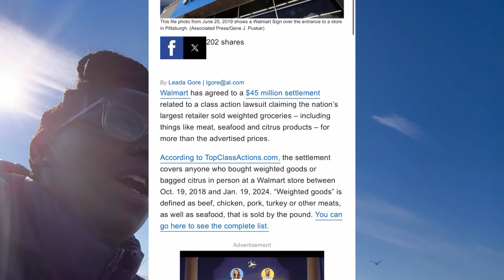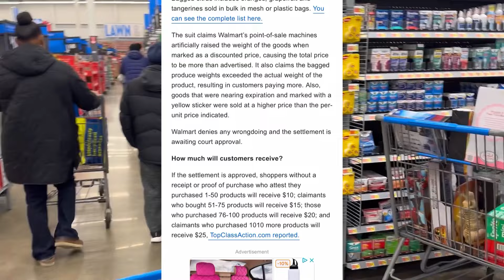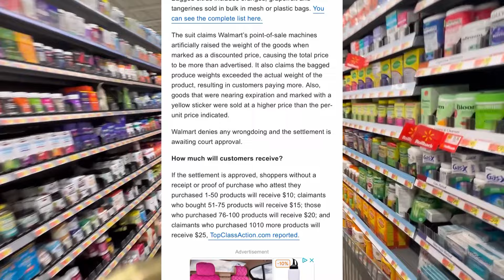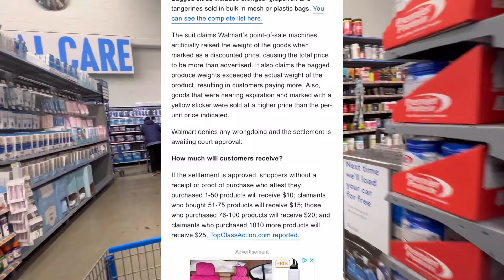What Is Going On At WALMART - PREAPRE NOW!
What's happening with walmart lately? prepare now to claim yours!! With major stores like walmart is claiming items are high theft items and people are stealing, we then find out what walmart have been up to and taking from it's customers!

Join Our Next Shopping Trip & Stay Up To Date With Us!!

Thank you fam for sooooo much for the support 🥰🥰🥰🥰🥰🥰🥰🥰 🥰🥰🥰🥰🥰🥰🥰🥰

 played.